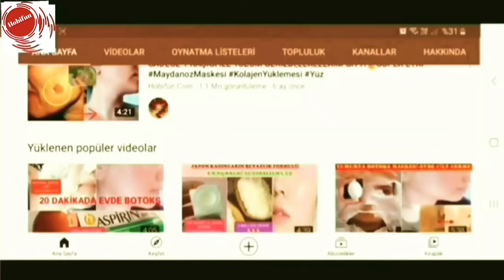SALATALIK ve KARBONATI KARIŞTIR,YÜZÜNDEKİ LEKELERİ SÖK-2 TON BEYAZLA!YAŞLANMA Karşıtı Botoks Maskesi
SALATALIK ve KARBONATI KARIŞTIR,YÜZÜNDEKİ LEKELERİ SÖK-2 TON BEYAZLA!YAŞLANMA Karşıtı Botoks Maskesi @Hobifun

NOT : YouTube kanalımda , pratik bilgiler, Diy kendin yap çalışmaları, saç bakımı , doğal maske , sıkılaştırıcı kremler, pirinç kremi , botoks, leke giderici maske, nasıl yapılır, yaşlanma karşıtı krem, sivilce izleri siyah nokta giderme ,güneş lekesi , doğal krem , ev yapımı tedaviler, ve kişisel bakım videoları hazırlıyorum.
üye olup, değerli yorumlarınızı paylaşırsanız çok mutlu olurum .Ben keyifli zaman geçirerek ,eğlenceli ama aynı zamanda faydalı bilgiler içeren bu doğal cilt bakım videolarını hazırlıyorum ve sizlerle paylaşıyorum.  Herkese Sevgiler Saygılar sunarım.  @Hobifun